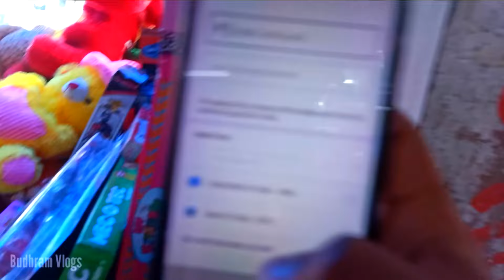Sibram Party Sector 6 Sadri Vlog || Budhram vlogs